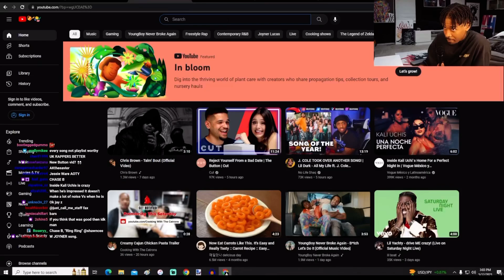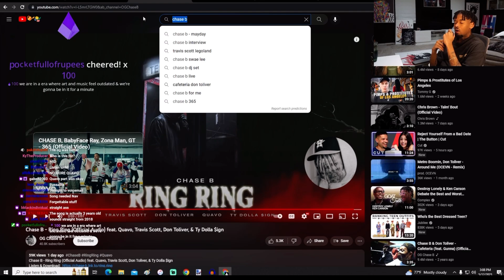Shawn Cee Reacts To Chase B - Ring Ring feat. Quavo, Travis Scott, Don Toliver, & Ty Dolla $ign